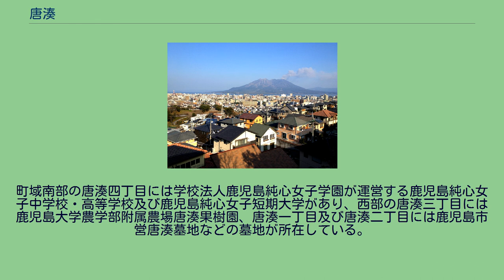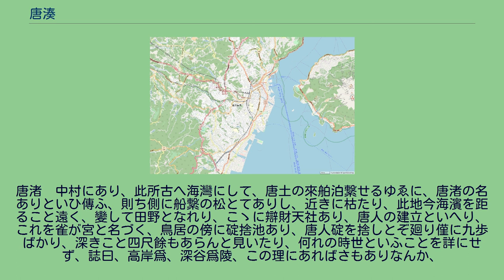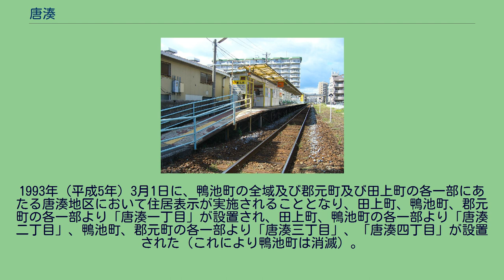唐湊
日本 」 鹿児島県 」 鹿児島市 」 唐湊 唐湊（とそ）は、鹿児島県鹿児島市の町丁。
唐湊一丁目から唐湊四丁目まであり、唐湊一丁目から唐湊四丁目までの全域で住居表示を実施している。
鹿児島市の中部、新川の下流域に位置する。
町域の北方には田上、上荒田町、南方には紫原、郡元町、東方には上荒田町、郡元、西方には田上台、田上がそれぞれ接している。
町域南部の唐湊四丁目には学校法人鹿児島純心女子学園が運営する鹿児島純心女子中学校・高等学校及び鹿児島純心女子短期大学があり、西部の唐湊三丁目には鹿児島大学農学部附属農場唐湊果樹園、唐湊一丁目及び唐湊二丁目には鹿児島市営唐湊墓地などの墓地が所在している。
「唐湊」という町名の由来はこの付近が唐の船が着いた湊であったという説や、この付近に唐人が住んでいたという説がある。
江戸時代後期の薩摩藩の地誌である「三国名勝図会」には唐湊（唐渚）について下記のように記述している。
唐渚　中村にあり、此所古へ海灣にして、唐土の來舶泊繋せるゆゑに、唐渚の名ありといひ傳ふ、則ち側に船繋の松とてありし、近きに枯たり、此地今海濱を距ること遠く、變して田野となれり、こゝに辯財天社あり、唐人の建立といへり、これを雀が宮と名づく、鳥居の傍に碇捨池あり、唐人碇を捨しとぞ廻り僅に九歩ばかり、深きこと四尺餘もあらんと見いたり、何れの時世といふことを詳にせず、誌曰、高岸爲、深谷爲陵、この理にあればさもありなんか、
—三国名勝図会巻之七 また、「唐湊」という町名は東京堂出版の『難読地名辞典』（1993年刊行）や、平凡社の『日本歴史地名大系』（1998年刊行）において難読地名として収録されている。
1993年（平成5年）3月1日に、鴨池町の全域及び郡元町及び田上町の各一部にあたる唐湊地区において住居表示が実施されることとなり、田上町、鴨池町、郡元町の各一部より「唐湊一丁目」が設置され、田上町、鴨池町の各一部より「唐湊二丁目」、鴨池町、郡元町の各一部より「唐湊三丁目」、「唐湊四丁目」が設置された（これにより鴨池町は消滅）。
鹿児島純心女子中学校・高等学校 鹿児島唐湊郵便局 市立小・中学校に通う場合、学区（校区）は以下の通りとなる。
郡元駅 高麗通線（紫原方面）